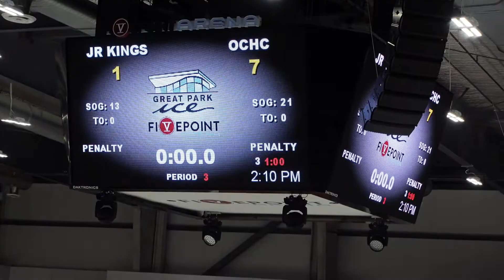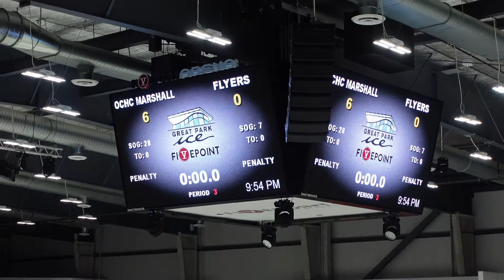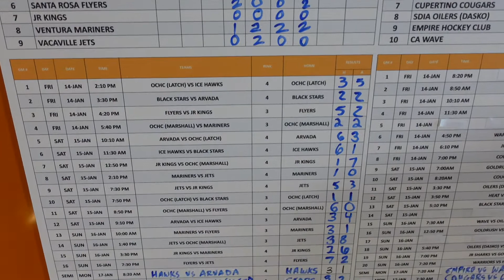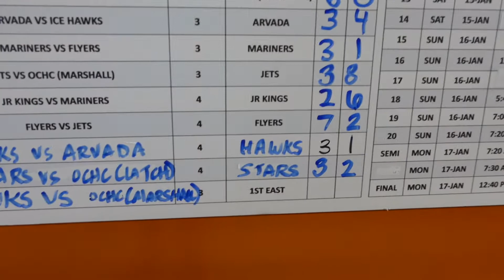MLK Hockey Tournament 2022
Dylan 12u MLK Hockey Tournament. Watch the games unfold to the championship through the eyes of a hockey mom